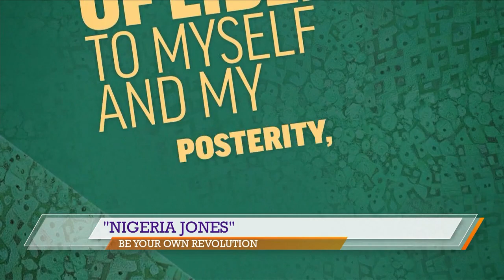Children's book "Nigeria Jones" offers advice for teens